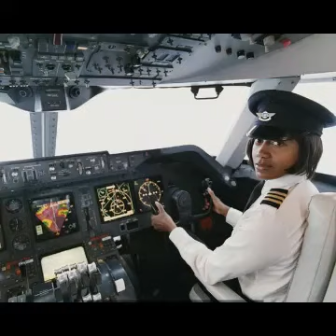dia da MULHER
MULHERES SÃO ADMIRÁVEIS, FORTES, INCRÍVEIS.

DEUS abençoe você mulher de fé!